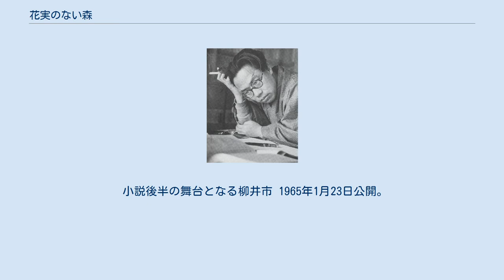花実のない森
『花実のない森』（かじつのないもり）は、松本清張の長編推理小説。
『黄色い杜』のタイトルで『婦人画報』に連載され（1962年9月号 - 1963年8月号）、1964年10月に光文社（カッパ・ノベルス）から刊行された。
上流階級の気風を漂わせる謎の女性の周囲で起こる連続殺人事件を描く、サスペンス・ミステリー。
 1965年に大映系で映画化されている。
2017年にテレビ東京でドラマ化された。
 退屈な生活に飽き飽きしていた梅木隆介は、ドライブ帰りの途中で、一組のカップルを拾った。
芳醇で蠱惑的な魅力を湛えた美しい女性と、品の無い中年男の不思議な組み合わせに、梅木は好奇心を起こす。
車の中に落ちていた万葉集の相聞歌が刻まれたペンダントの返却を口実に、梅木は、女性の正体を突き止めるべく追跡を始める。
その結果、原宿近くの高級アパートに住んでいることを知るものの、女を例の中年男から取り上げようと次の展開を睨んでいた矢先、女性はアパートから姿を消してしまう。
 件の女性が戦前からの上流階級と繋がりがあることを知った梅木は、彼女が参加したデザイナーの新作発表会の出席者から手がかりを掴もうとするが、なぜか関係者はひどく冷たい態度を示す。
調査が壁に突き当たったかに見えた中、箱根で発見された殺害死体の主に驚く梅木。
やがて、それにとどまらず、問題の女性に近づいた男が続々と怪死を遂げていることがわかり、梅木はいっそう強い興味を惹かれていくが･･･。
 小説後半の舞台となる柳井市 1965年1月23日公開。
製作は大映東京撮影所、配給は大映。
 他 東山紀之・主演のスペシャルドラマとして、テレビ東京系で2017年3月29日21:00に放送された。
^ a b “ストーカー東山紀之…松本清張ミステリーで妖艶美女追い回し盗撮”. スポーツ報知 (報知新聞社). (2017年1月27日). 2017年1月27日閲覧。
^ “柳井市古市・金屋伝統的建造物群保存地区 - 柳井市ホームページ”. 2019年11月2日閲覧。